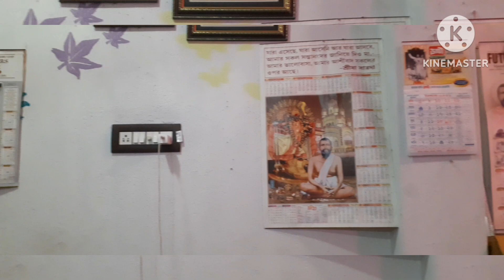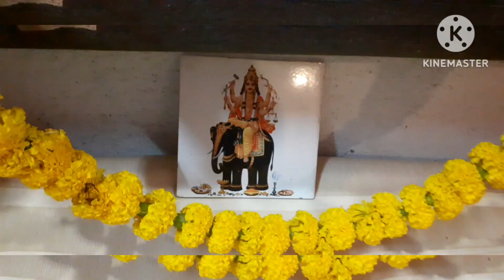বাড়িতে পুজো হলো মেয়ে খুব আনন্দ করলো।অনেক রান্না করলাম।Puja was done at home and the girl was happy